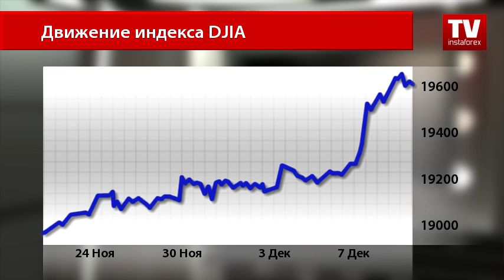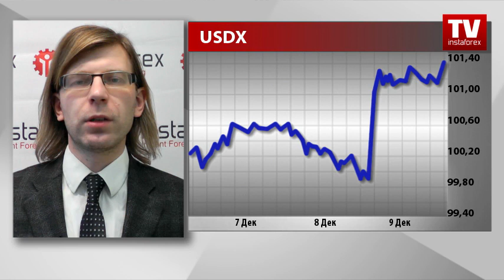Трейдеры готовятся к продуктивной неделе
С приближением конца календарного года рынки лихорадит. Каждую неделю поступает новая информация, вызывающая резкие колебания котировок как на валютном, так и на сырьевом рынке. И только фондовые индексы демонстрируют стабильный и неуклонный рост.
Американский Dow Jones Industrial Average не останавливается и бьет все новые и новые исторические рекорды. Уже сегодня во время открытия торгов в США график поднялся выше отметки 19 600 пунктов.
Инвесторы исполнены оптимизма в ожидании реализации программы Дональда Трампа, нацеленной на стимулирование экономического роста и восстановление производственной активности в Соединенных Штатах. Также позитив вселяет и рост цен на нефть, позволивший возобновить работу многих предприятий энергетического сектора.
Подъем настроений инвесторов заметен и по кривой доходностей американских гособлигаций, что в свою очередь поддерживает покупателей доллара США в тонусе.

Комментарий А. Давыдова:
«После вчерашнего стремительного роста, вызванного итогами заседания ЕЦБ по монетарной политике, доллар остается стабильным и консолидируется на достигнутых уровнях. Отсутствие каких-либо значимых новостей могло выступить поводом для отскока, однако его не последовало. По всей видимости, рынок уже готовится к скорому заседанию Комитета по операциям на открытом рынке, которое состоится на следующей неделе. Таким образом, индекс доллара до конца дня будет оставаться в районе 101,00».
Конец комментария

Уже с понедельника трейдеры, безусловно, вернутся к теме повышения процентной ставки ФРС, сомневающихся в исполнении этого плана почти нет. Вчерашние данные о вполне предсказуемой динамике на американском рынке труда подтверждают готовность американской экономики к ужесточению монетарного курса.